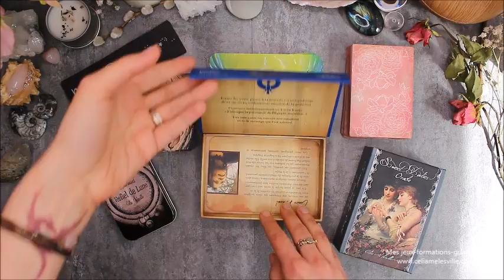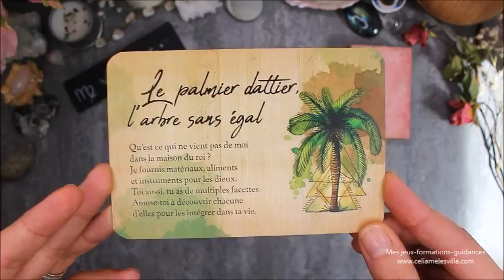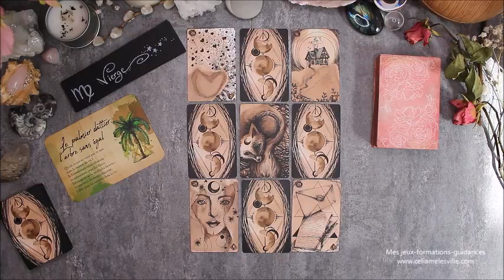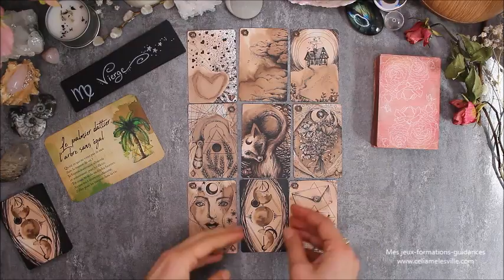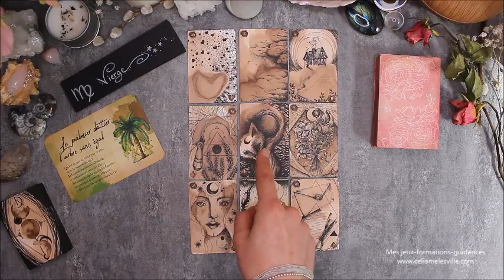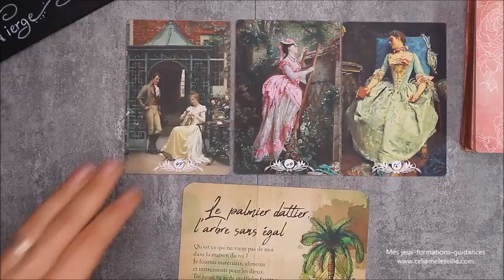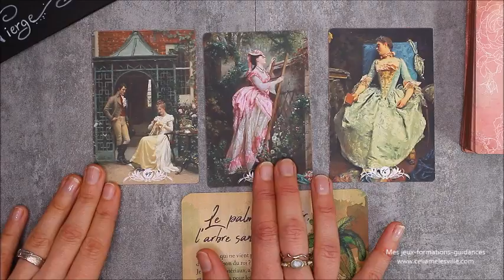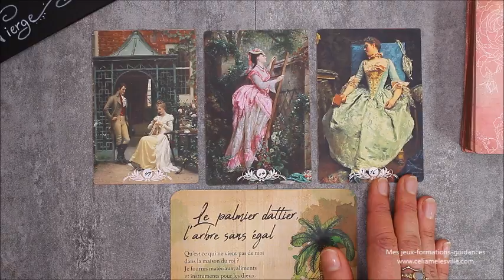♍️VIERGE - MARS 2020 ♍️ Horoscope - Votre espace sacré